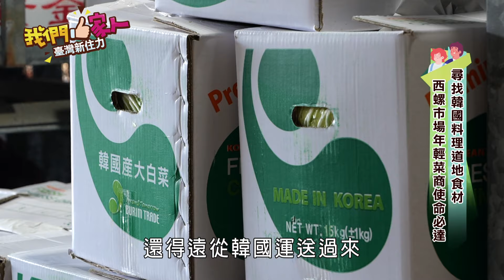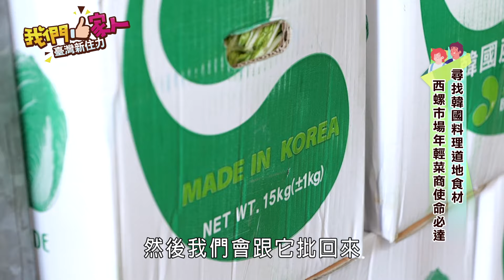麥寮出現網美打卡美食 台韓夫妻返鄉賣韓式料理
來自韓國的朴恩玉和先生在法國相識相戀，結婚後回到先生的故鄉雲林麥寮，年輕人想為家鄉做點什麼，發現麥寮人口外流嚴重，朴恩玉用家傳的手藝，製作韓國的醃製菜和餐點，與先生在麥寮打造網美景點韓式料理貨櫃屋，希望讓更多人認識麥寮。